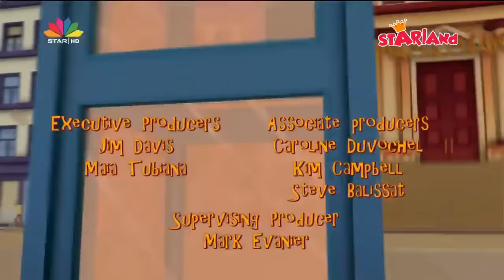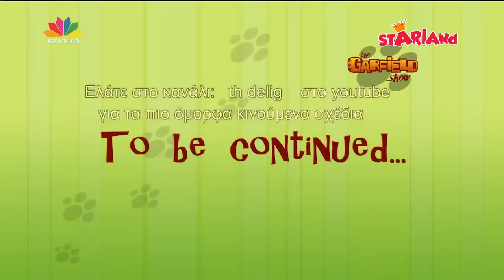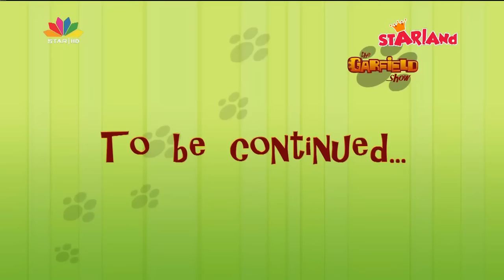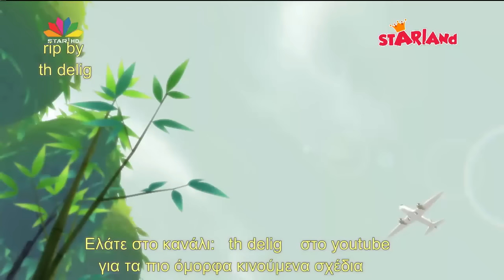The Garfield Show - Η εξέγερση των τρωκτικών